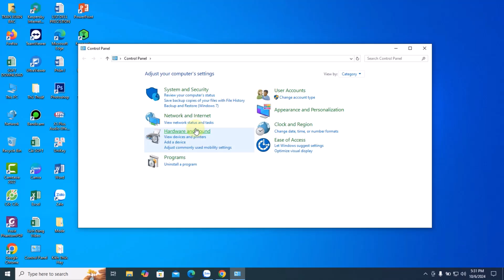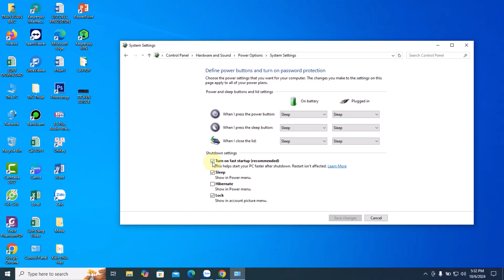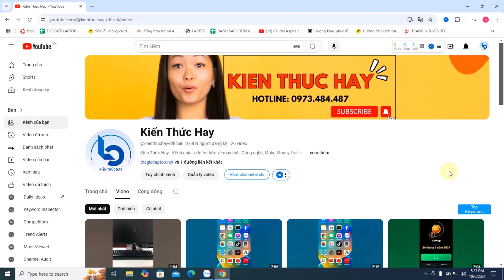Cách sửa lỗi tắt máy tính, laptop màn hình tắt nhưng đèn nguồn vẫn sáng | Thế Giới Số